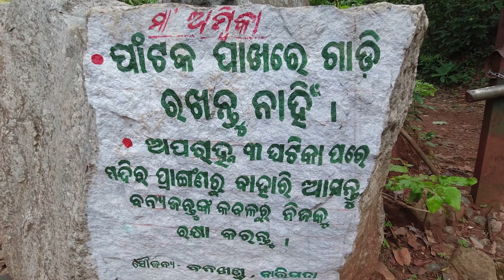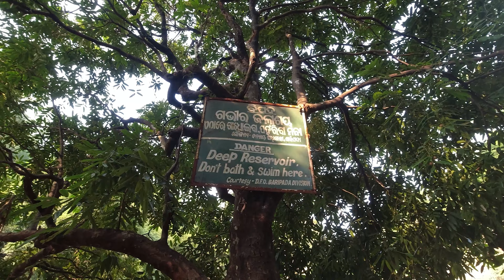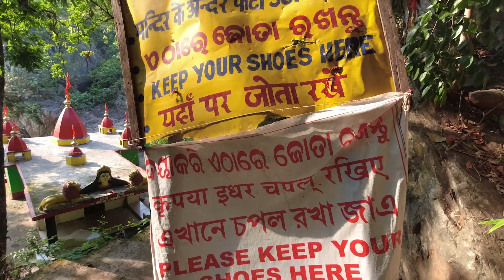Devkund । Devkund waterfall । Odisha tourism // Best place to visit // chinmay backpacker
Devkund Odisha .